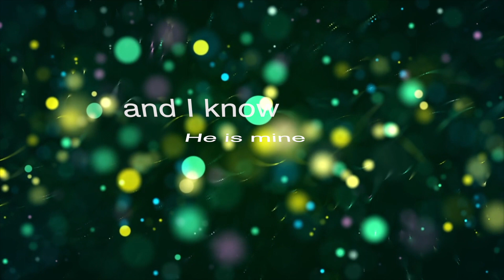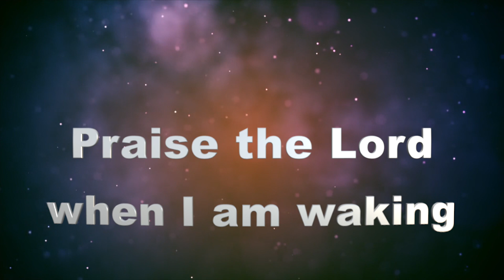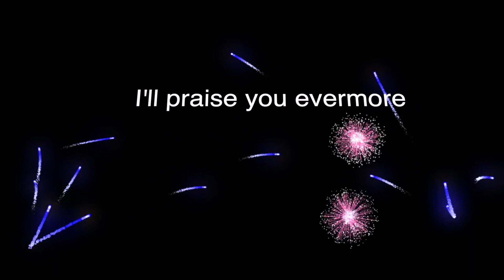Father of Lights - David Woodman (Lyric Video)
Part One of the Doorkeeper Sessions, a series of new congregational worship songs.